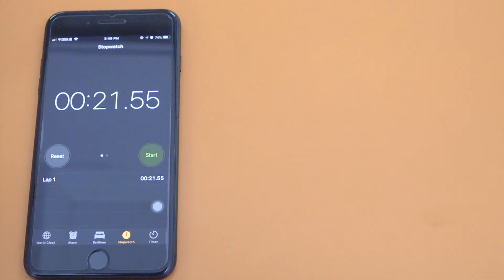ingco product Spray Gun 350W / Code : SPG3508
ផលិតផល ingco ម៉ូទ័របាញ់ថ្នាំ 350វ៉ាត់
កំលាំង : 350W | សម្ពាតក្បាលបាញ់ថ្នាំ : 0.1-0.2 Bar
ល្បឿនខ្យល់ : 380 ml/min | ចំណុះកំប៉ុងថ្នាំ : 800ml
ប្រវែងខ្សែភ្លើង : 2m
Code : SPG3508